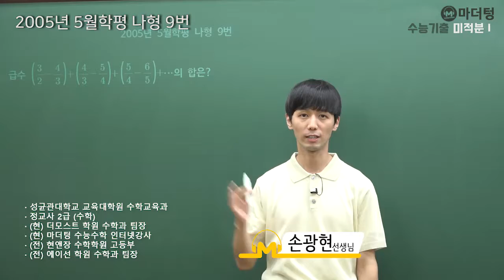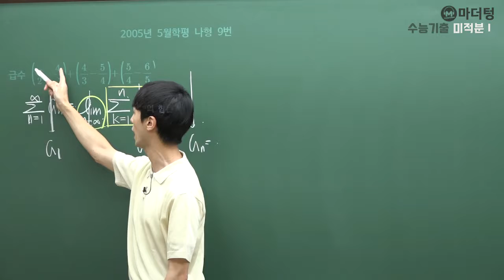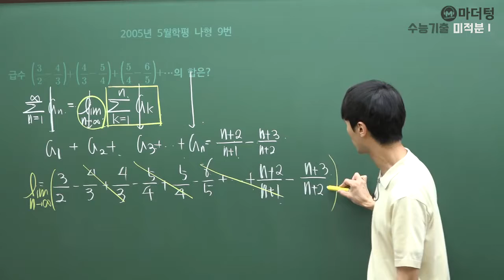[마더텅] [미적분1] 2005년 5월학평 나형 9번 (풀이 : 손광현 선생님)